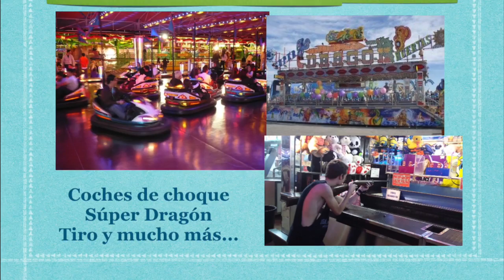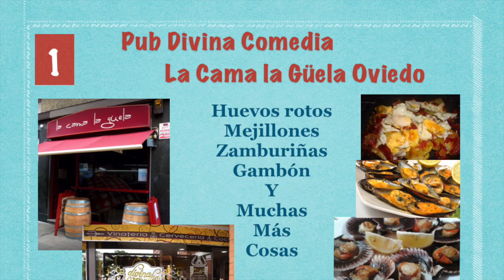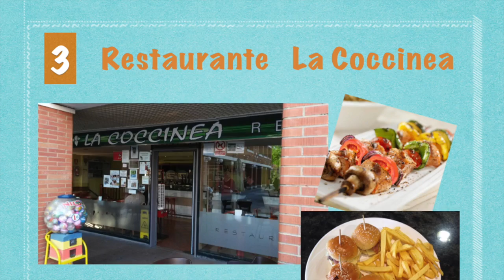FIESTAS FRESNEDA 2016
Video-programa de las Fiestas del Corpus 2016 de La Fresneda